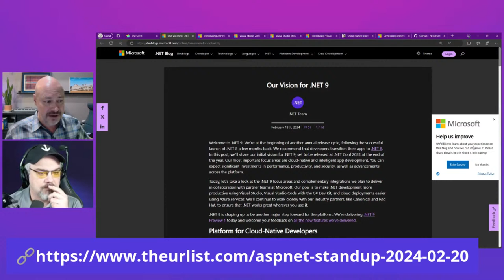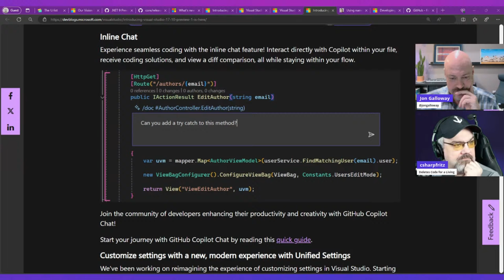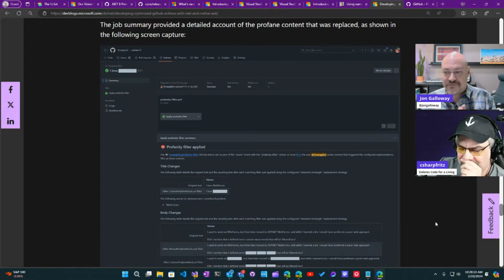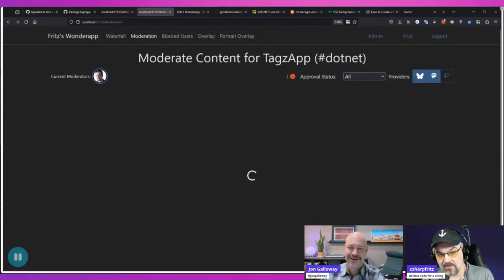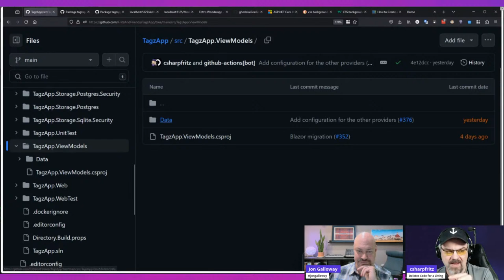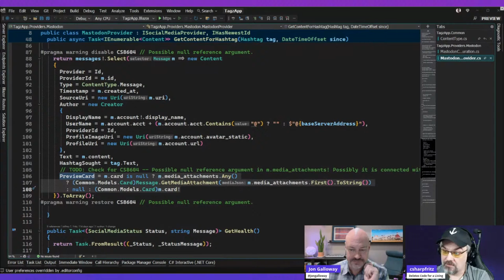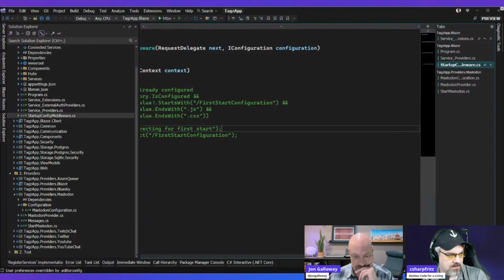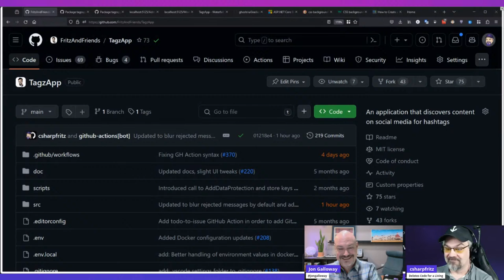ASP.NET Community Standup - TagzApp - An app that discovers content on social media using hashtags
Jeff Fritz shows us how he built TagzApp, an app that discovers content on social media using hashtags.

⌚ Chapters:
00:00 Countdown
03:05 Welcome to the ASP.NET Community Standup
05:37 Community Links
28:23 TagzApp -  how we got here
35:20 Welcome to the App
37:45 Moderate Content for TagzApp
43:45 Demo - customize
47:36 Code
01:17:42 Contribute
01:22:30 Wrap

Featuring: Jeff Fritz (@csharpfritz), Jon Galloway (@jongalloway)